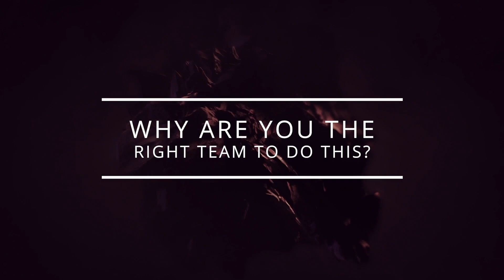Meet my110 - EUR13